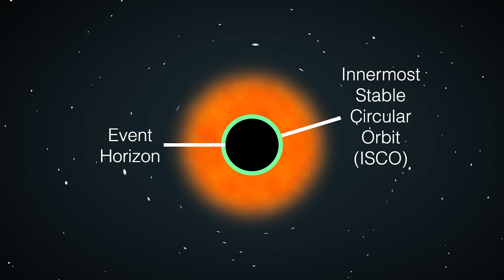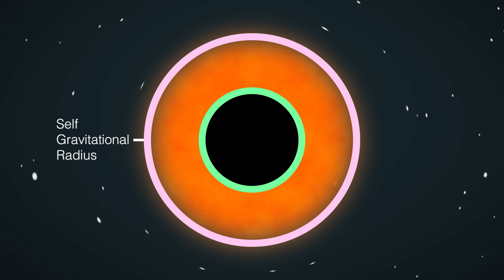The Biggest Possible Black Hole - Sixty Symbols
Dr Becky Smethurst discusses Ultra Massive Black Holes - more information and book links below  ↓ ↓ ↓

A Brief History of Black Holes by Becky Smethurst (Amazon links)...